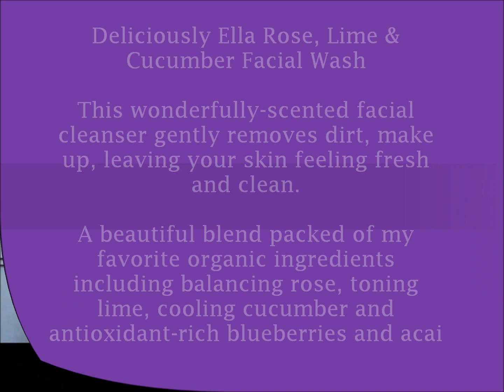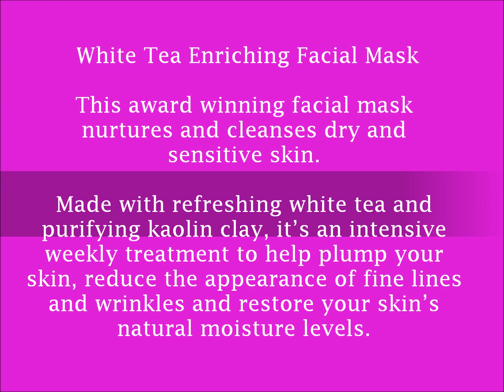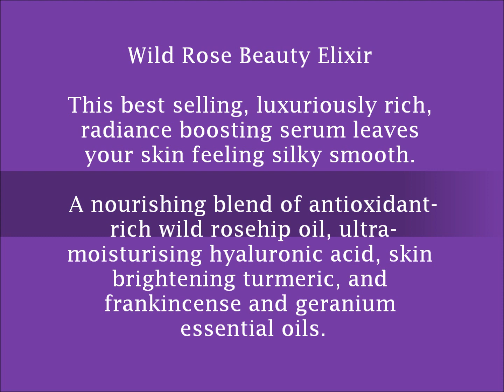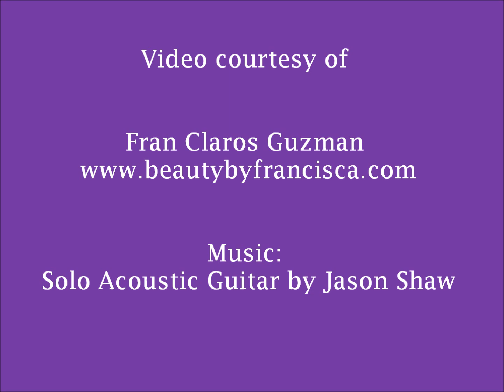Fran's Pampering Mini-Facial with Neal's Yard Remedies Organic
A quick 4-minute pampering mini-facial using my favorite Neal's Yard Remedies (NYR) Organic facial cleanser, toner, eye makeup remover, white tea facial mask, beauty elixir and frankincense eye cream.